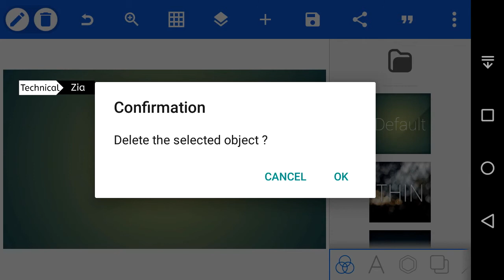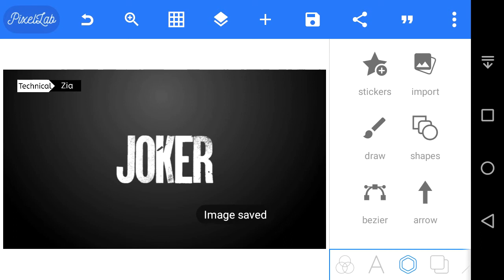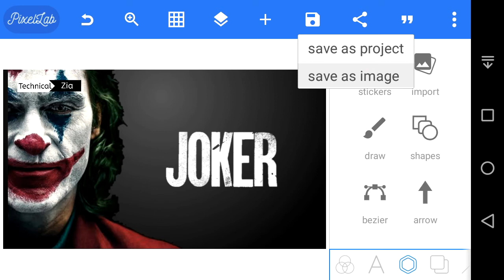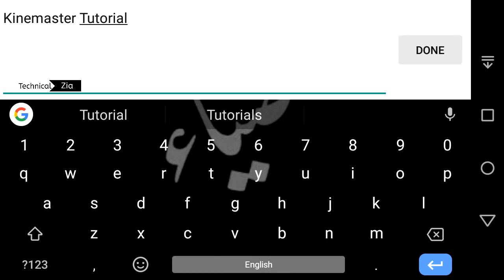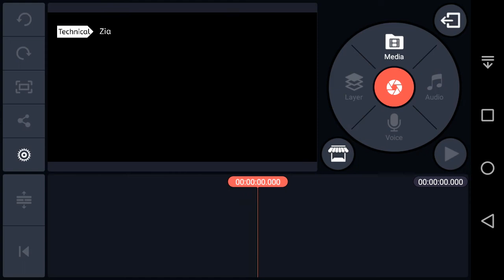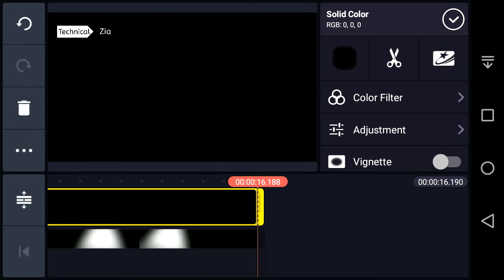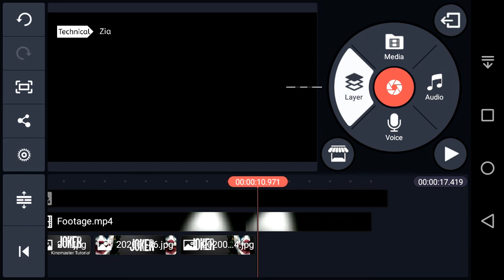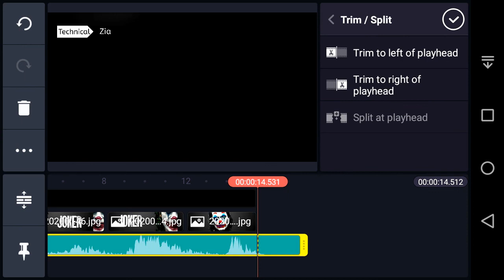How to make Cinematic Joker Intro | In Kinemaster | Just Few Minutes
Hello Friends, welcome back to another exciting tutorial, in this tutorial I show you How To Make cinematic Intro Epic Style in KineMaster and pixellab, watch carefully and hope you learn something new today.

» Useful LINKS :-